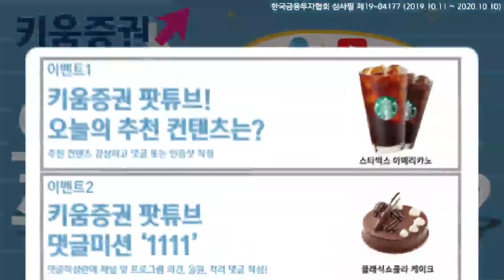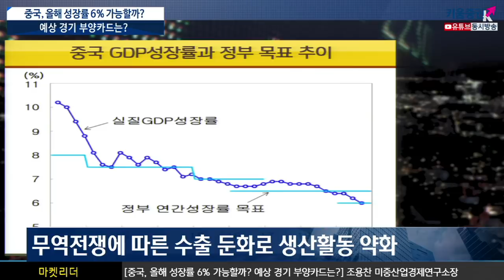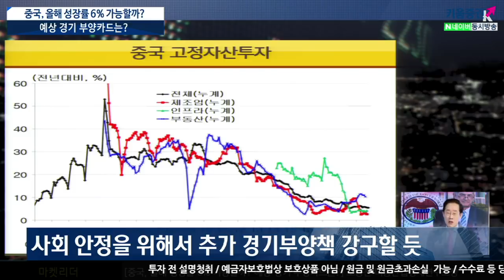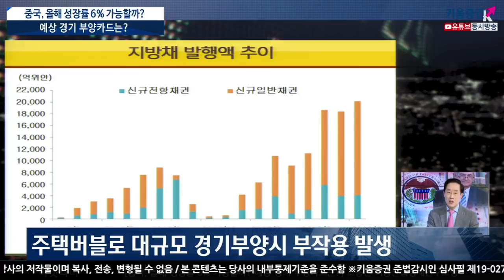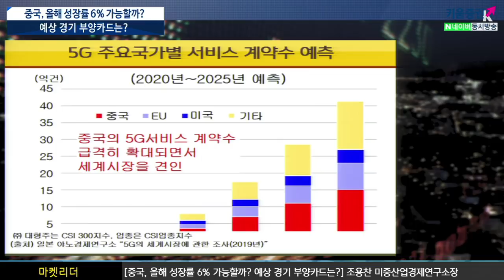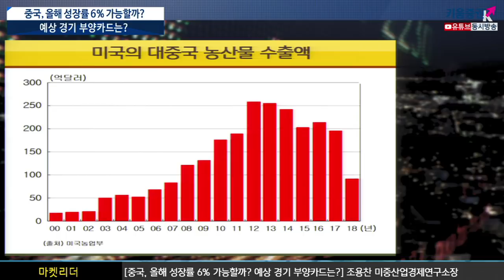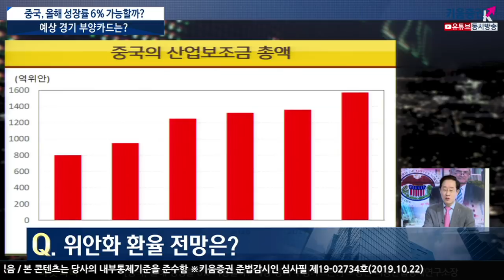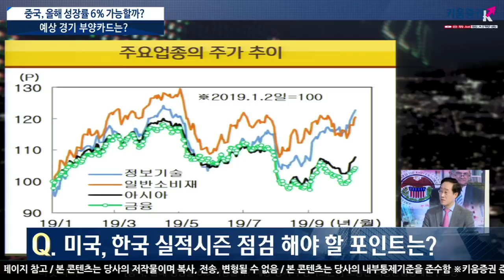[오늘의 추천컨텐츠][주식투자] 이진우의 마켓리더 / 중국, 올해 성장률 6% 가능할까? 예상 경기 부양카드는? (with.​조용찬 미중산업경제연구소장​​ /19.10.22)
1. 중국 경제, 소비·투자·수출..동시에 하락 이유는?
2. 중국 어떤 경기 부양카드 꺼낼까?
3. 미중 무역협상, 향후 전개방향은?
27년만에 중국 경제성장률 6%, 경제성장률 유지할까?
3분기 성장률 6%, 27년만에 최저
무역전쟁에 따른 수출둔화로 생산활동 약화
주택버블로 대규모 경기부양시 부작용발생
대출금리·지준율 인하, 인프라투자, 자동차보조금 지급
중국, 5G시장을 활용한 내수시장 육성정책
AI, IoT, 자율주행자동차, 반도체 특수기대
위안화환율, 무역협상국면에 민감하게 반응
APEC정상회담 전까지 1달러=7.04~7.14위안
마켓리더 # 미중무역협상 주택버블 # APEC정상회담 # 중국경제성장률
「좋아요」와 「구독」잊지 말고 눌러주세요